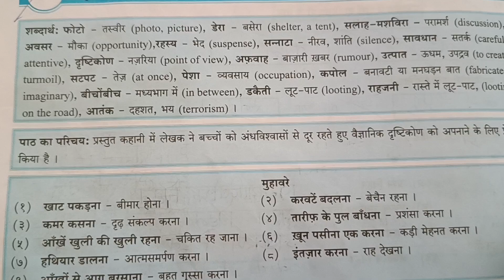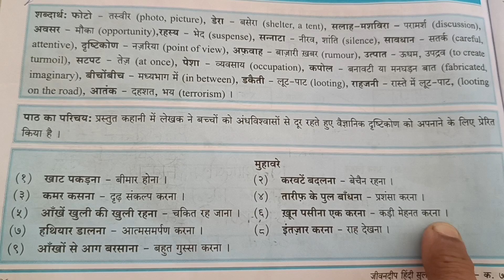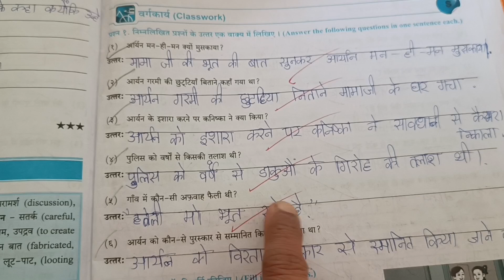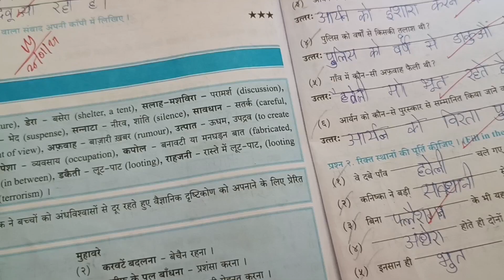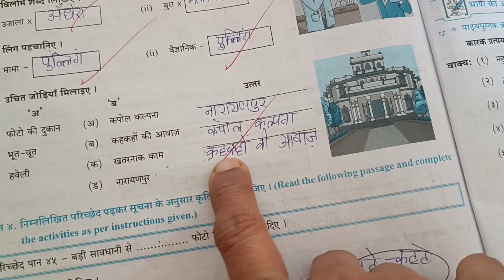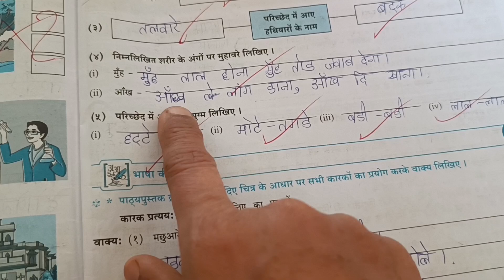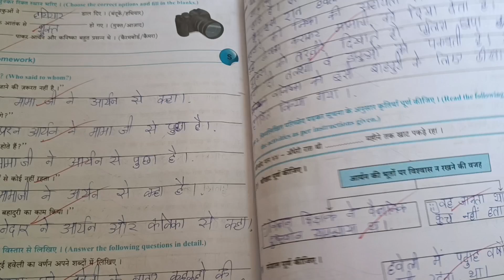Hindi 8th Std Lesson 7 Rahasya// पाठ ७ रहस्य Question Answer